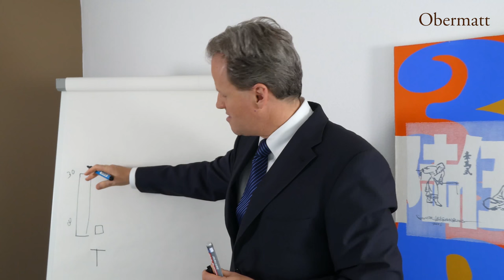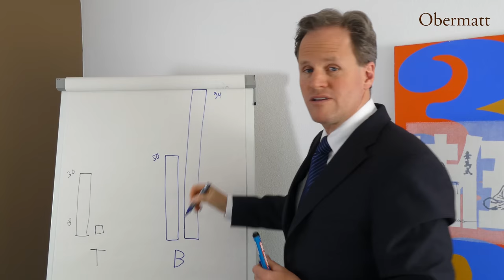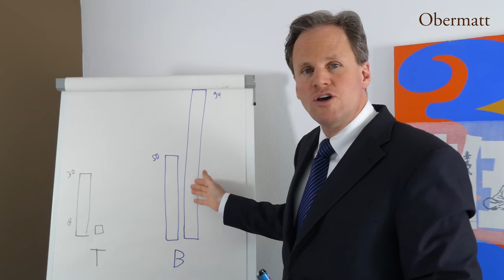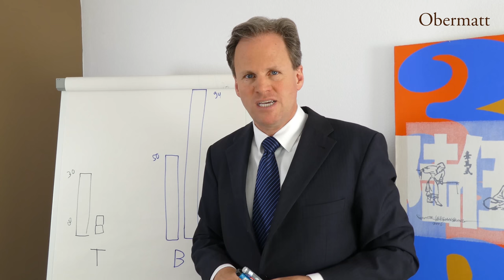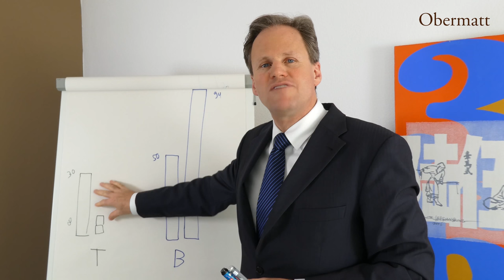Stern kauft den Tesla Wagen und die BMW Aktien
Unser Video ist erstmals in 4K! Geniessen Sie neu die höhere Bildqualität und geniessen Sie weiterhin die gute Qualität der Obermatt Finanzanalysen.

Heute am 4. April 2016 investiert Obermatt Geschäftsführer Dr. Hermann J. Stern auf eine einmal etwas andere Art, da er letzte Woche ein Tesla Model 3 reserviert hat. Da Stern ein grosser Fan von Tesla ist, hat er schon am 22. Mai 2010 seine erste Tesla-Reservation gemacht. Leider konnte er die Reservation auf das Model S nicht einlösen, denn das gesamte Geld seiner Familie floss in die Entwicklung der Obermatt Aktiensuche (zu Ihrem Vorteil).

Es war eine pragmatische Entscheidung, lieber ein spannendes neues Finanzprodukt zu entwickeln, als ein neues aufregendes Auto zu kaufen. Deshalb besitzt Stern immer noch seinen C-Klasse Mercedes, anno 96, der nach wie vor hervorragend fährt. Und hoffentlich solange durchhält, bis er den neuen Tesla Model 3 erhält.

Als bekennender Tesla-Fan stellt sich die Frage, ob Stern auch Tesla-Aktien kaufen soll. Kaum, denn der Obermatt Value-Rang von Tesla ist 1, also definitiv keine Aktie für Langzeitinvestoren Wie Stern in diesem Video zeigt, erhält man deutlich mehr Value (Geschäftsvolumen) mit einer BMW Aktie, einem Autohersteller, der notabene ja durchaus auch ausgezeichnete Autos herstellt

In der Tat ist es so, dass Stern in seinem ganzen Leben nur Autos aus Süddeutschland besass. Um ein ausgezeichnetes neues Auto zu finden, muss man seines Erachtens nirgends anders als nach Süddeutschland gehen; mit der möglichen Ausnahme von Kalifornien in ein paar Jahren.

Der Value-Rang von BMW ist 90 - ein fantastischer Wert für eine so grosse Firma (BWMs Sicherheitsrang ist irreführend niedrig, wegen deren Finanzierungsgeschäften). Sie erhalten also fast 10 mal mehr Value von BMW als von Tesla. Tesla muss viel tun, um ihre Bewertung zu rechtfertigen. Auf Tesla zu wetten kann angebracht sein, wenn Sie das Produkt kaufen (denn immerhin können Sie es brauchen). Der Aktienkauf hingegen eine völlig andere Wette und Stern würde Langzeitinvestoren davon abraten.

Stern sieht zwar einen gewissen kompetitiven Vorteil bei Tesla (besonders bei den Selbstfahrfunktionen), aber ansonsten sieht er keine besondere Absicherung gegen Wettbewerber. Stern kann sich nämlich vorstellen, dass BMW mit einer elektrischen 3er, 4er oder 5er Serie in naher Zukunft gute Produkte auf den Markt bringen wird. Besonders jetzt, da die Autoindustrie durch den hochverdienten Erfolg bei Tesla ein brutales Erwachen durchgemacht hat.

Dieser Beitrag drückt die Ansichten des Autors zum entsprechenden Zeitpunkt aus. Der Autor oder andere Obermatt Beteiligte haben keine Verpflichtung, die hierin enthaltenen Informationen zu aktualisieren.
Die Informationen werden "wie gesehen" zur Verfügung gestellt und dienen ausschließlich zu Informationszwecken und sonst nichts. Die Verantwortung für alle Investitionsentscheidungen und deren Folgen liegen allein beim Nutzer und sollten auf deren eigene, persönliche Interpretation der verfügbaren Informationen basieren.
Die Investitionen in Aktien unterliegen Risiken. Die historische Wertentwicklung, die in diesem Beitrag gezeigt sein könnte, ist kein Indikator für die zukünftige Wertentwicklung. Überall dort, wo Gewinn-Potenzial liegt, gibt es auch die Möglichkeit des Verlustes. Weder der Autor noch jemand bei Obermatt oder deren Informationsanbieter haften für Schäden im Zusammenhang mit der Verwendung der hierin enthaltenen Informationen.